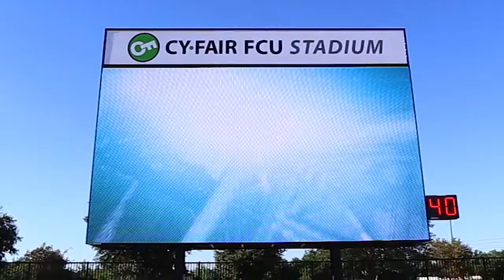Cypress Fairbanks ISD FCU Stadium Project Highlight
Cypress-Fairbanks ISD’s outdoor video display cheers on the players from the end zone while fans cheer from the stands. The video content at Cy-Fair Federal Credit Union Stadium is crystal clear, day or night.

Whether it’s displaying graphics to get the crowd on its feet, produced video content or a traditional scoreboard, this display has crisp, colorful content from edge to edge. Fans stay entertained and informed without missing a second of the action.